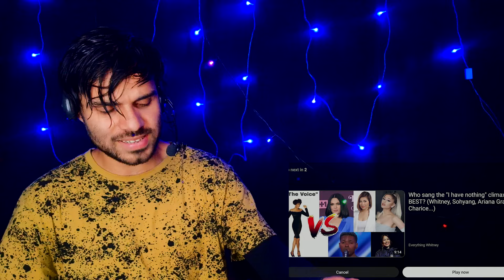Best of Sohyang 소향 Full Vocal Range (D3-C#6-A6) Low, Belt & Mixed High Notes Head Voice/ Reaction